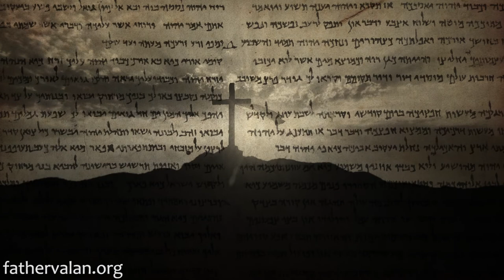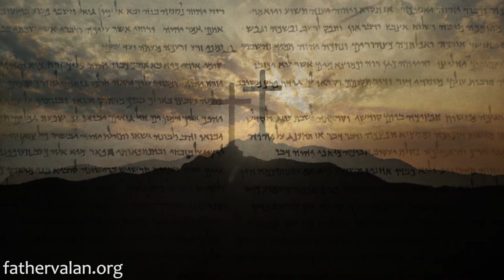Homily - Sixteenth Sunday of Ordinary Time (Year B)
If you are so concerned about your physical, economic or financial status, are you also concerned about your spiritual well being? How often do you measure your spiritual growth? Is your faith deeper or shallower than last year or when you first believed in Jesus or when you were baptized? Are you growing in your faith or losing your faith? These are the questions Saint Paul addresses in today’s second reading of his Letter to the Ephesians.